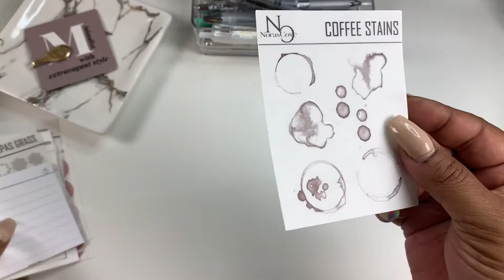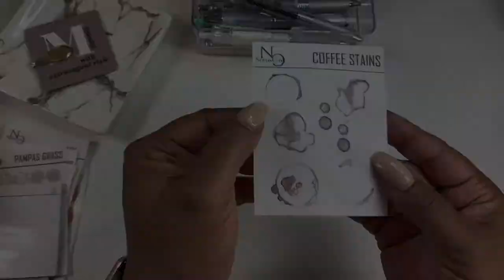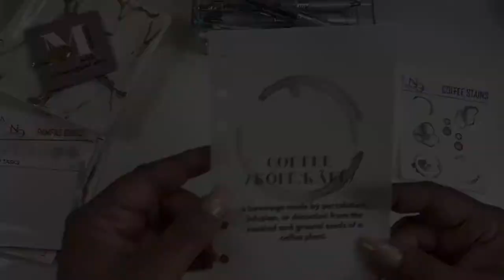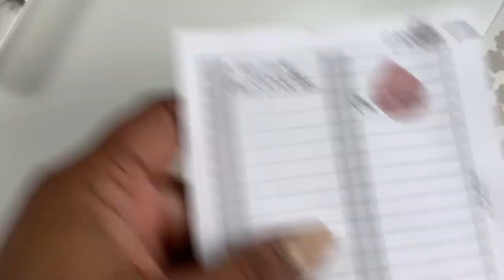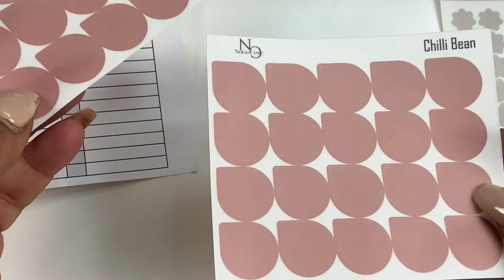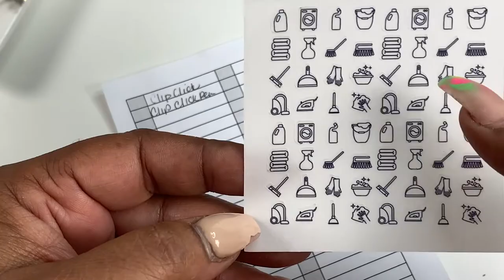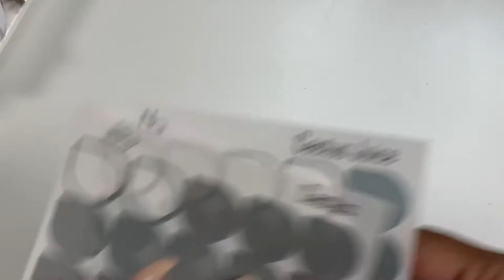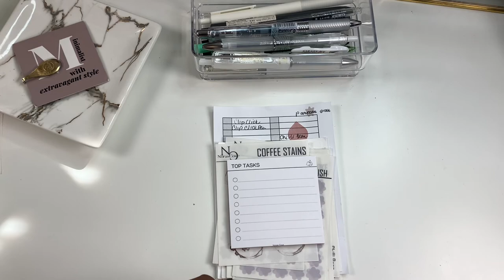NEW RELEASES | PLUS 30% OFF | BBOU SALE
Hey Friends!  Don't forget to use code: BLACK to get 30% off your online order.  The sale and code ends at midnight central time!!